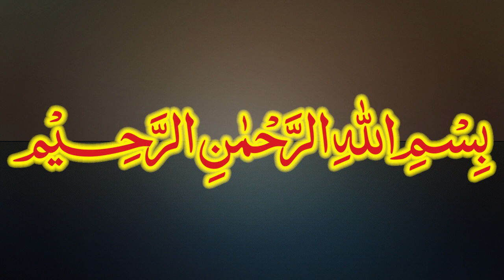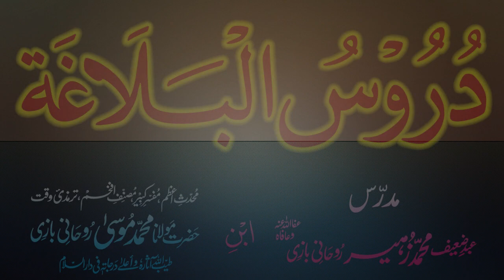Duroos-ul-Balagha Dars - 18 - page - 024 - by Maulana Muhammad Zuhair Albazi - 11/10/2012